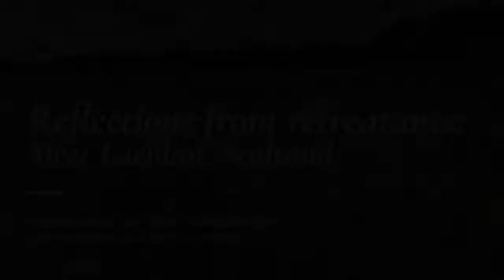Reflections from retreatants: Meet Lachlan, Scotland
Lachlan, a meditator from Scotland shares his thoughts and reflections on his visit to Bonnevaux WCCM, Centre for Peace during the 2019 Young Adult Retreat. He then spent 12 months living in the community there.
Bonnevaux is the international meditation and retreat centre of The World Community for Christian Meditation (WCCM). A residential community lives in the spirit of the Rule of St Benedict together with volunteers from many parts of the world. Bonnevaux serves global peace and unity among all traditions through dialogue, silence and friendship. to learn more.

SUPPORT THE WCCM:
In our mission to share the gift of Christian meditation for the unity of all peoples, the WCCM produces hundreds of hours of content each month, completely free of charge. Any gift, no matter how small, will help us continue our mission.